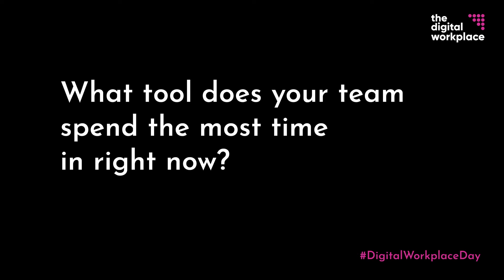Journey to the center of the digital workplace - Digital Workplace Day - October 6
Jay Jenkins, Tech Strategist, Google. Panelist for Session 1: Journey to the center of the digital workplace.

Question: What tool does your team spend the most time in right now?

Digital Workplace Day was declared on Oct 6th by The Digital Workplace, and there was a 24-hour tweetathon with 24 sessions.